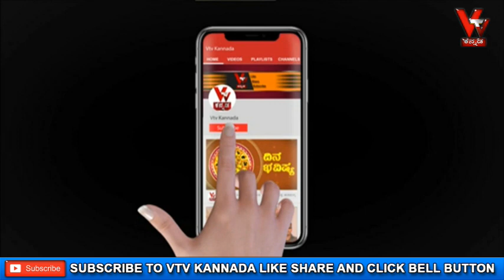ಆಚಾರ್ಯ ಪಂಡಿತ್ ಶ್ರೀ ವಿಠಲ್ ಭಟ್ ರಿಂದ ದ್ವಾದಶ ರಾಶಿಗಳ ದಿನ ಭವಿಷ್ಯ ದಿನಾಂಕ 06/4/2021 ಮಂಗಳವಾರ